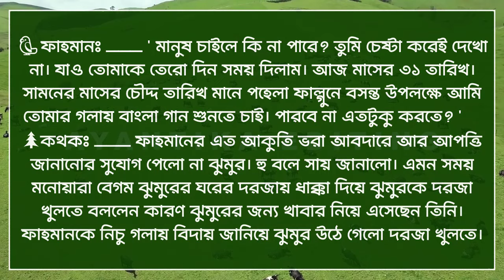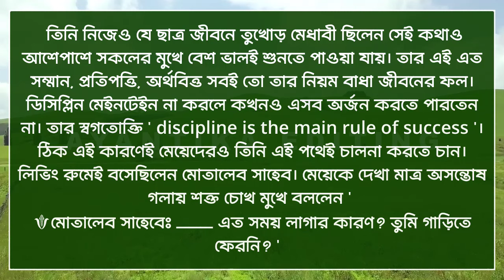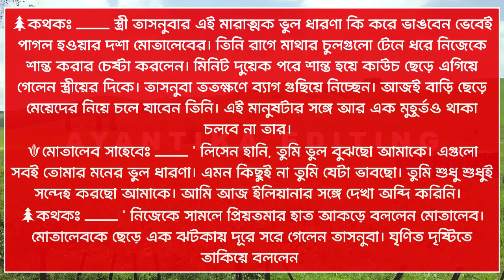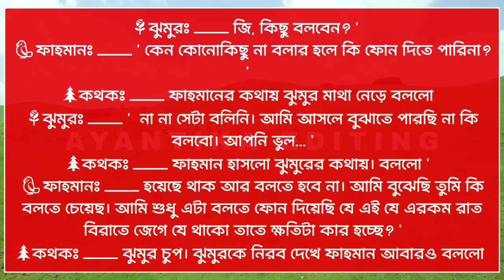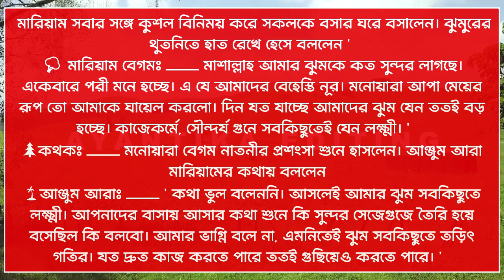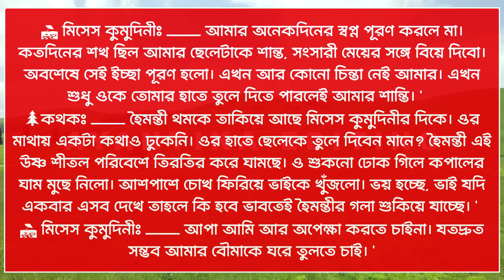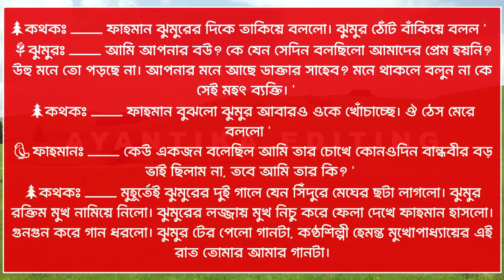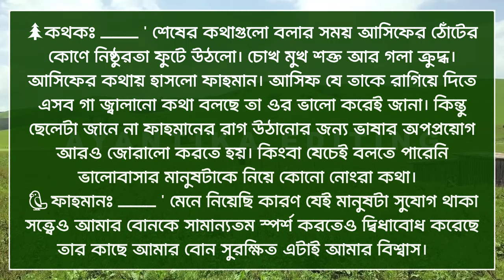বান্ধবীর ডাক্তার ভাই যখন রোমান্টিক বর || সিজন-৬ || A_Romantic_Love_Story || Tamim_Meher_Love_Story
বান্ধবীর ডাক্তার ভাই যখন রোমান্টিক বর || সিজন-৬ || Girlfriend's doctor brother when romantic groom || A_Romantic_Love_Story || Tamim_Meher_Love_Story   @AyantikaEditing

গল্পের নামঃ- বান্ধবীর ডাক্তার ভাই যখন রোমান্টিক বর
📝লেখকঃ- মিফতা_তিমু

Tamim_Meher